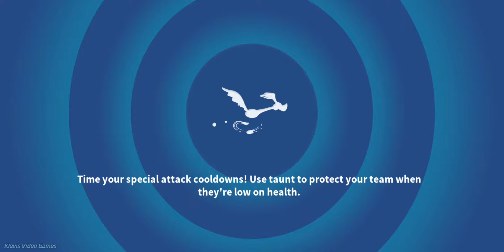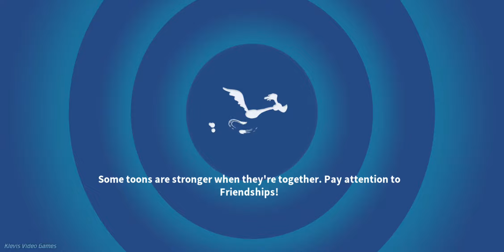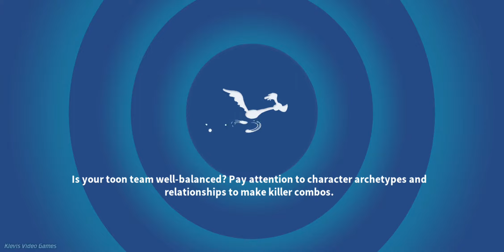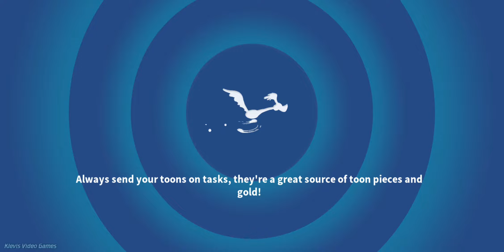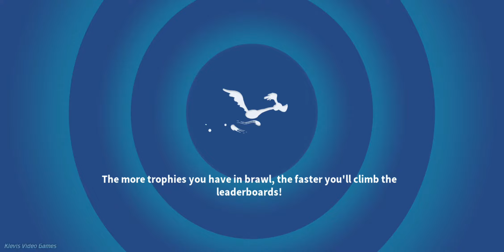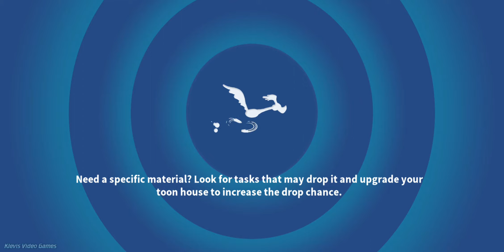Looney Tunes: World Of Mayhem - Gameplay Walkthrough - Part 3 Act 2 (Level 1 - 5) iOS/Android